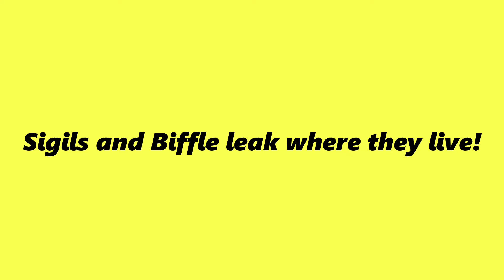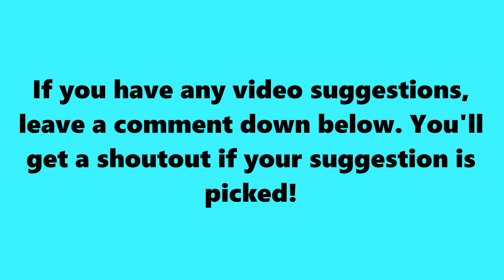Sigils and Biffle LEAK Where They LIVE!